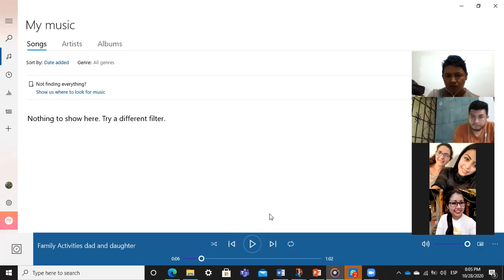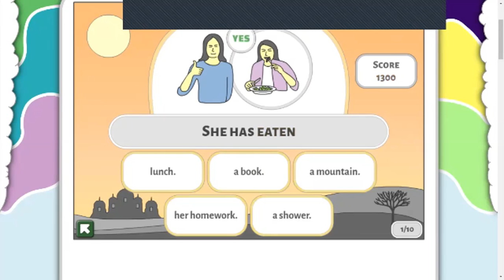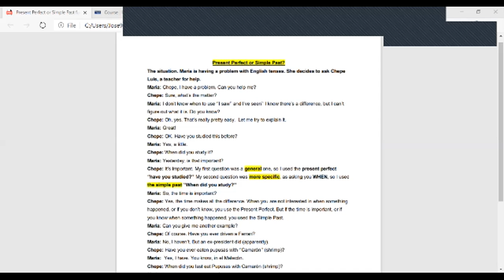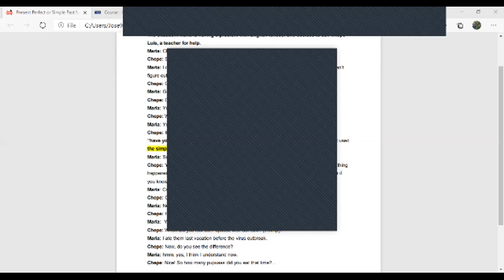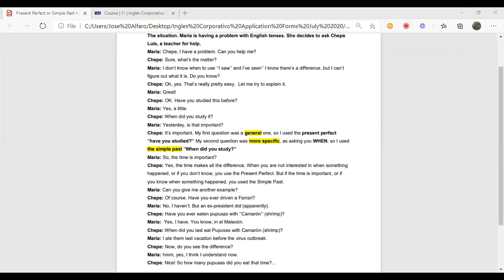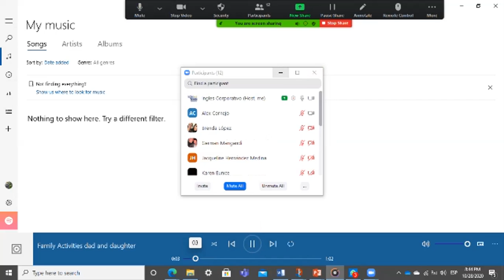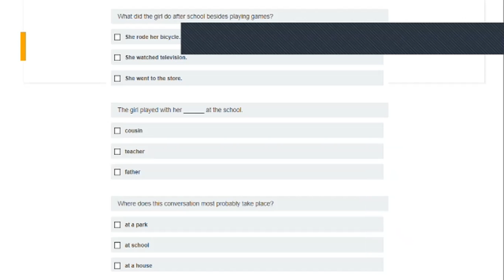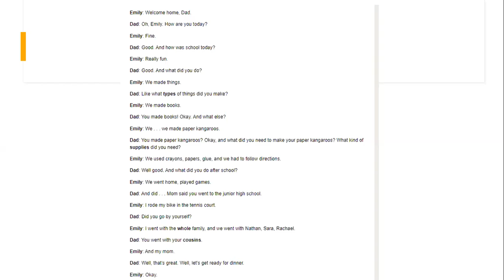Ingles Corporativo-Simple past vs Present Perfect Game-Pupusas Conversation Oct. 28th. 8-9 p.m.